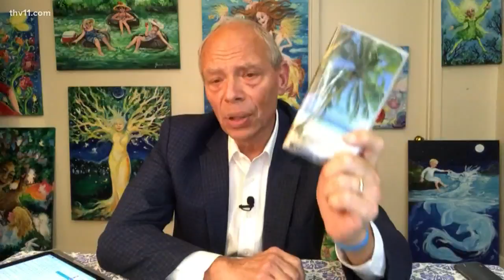Fight with decency & be kind | Craig's Twist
Craig O'Neill talks about the coronavirus 70 days in and how he has chosen to fight the virus.